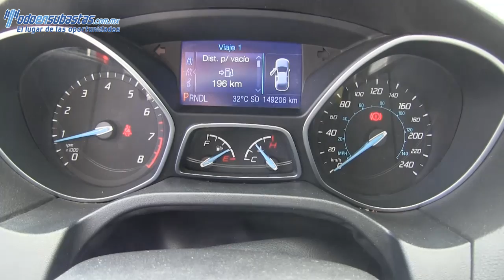140858 Ford / Focus / 2013